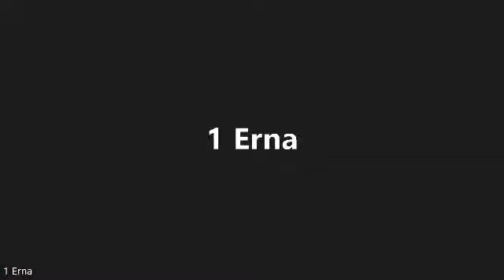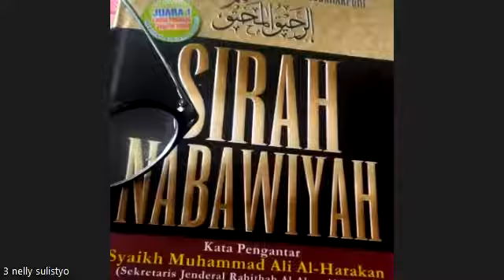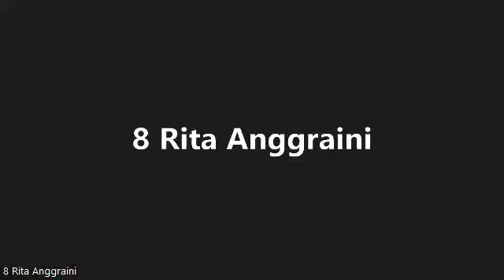Tahsin Online #150 - 27 08 2022 | Sesi Talqqiy Bacaan Al Quran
Talaqqiy bacaan Al-Quran, memperdengarkan bacaan Al-Quran kita dengan Guru adalah sebuah metode yang penting untuk dilakukan oleh setiap orang yang belajar Al-Quran, dengan demikian kita bisa mengetahui apa yang kurang dan apa yang harus diperbaiki dari bacaan Al-Quran kita.

Barakallahu fiikum